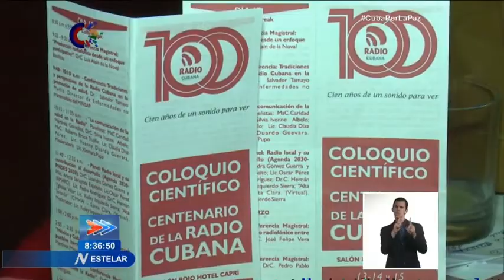Inició en Cuba Coloquio Científico por Centenario de la Radio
Este miércoles comenzó en Cuba el ColoquioCientífico "Centenario de la RadioCubana" que sesionará hasta el próximo día 15. Destacados investigadores internacionales y cubanos, abordan los aportes de ese medio a la comunicación pública y los desafíos en la era de Internet.